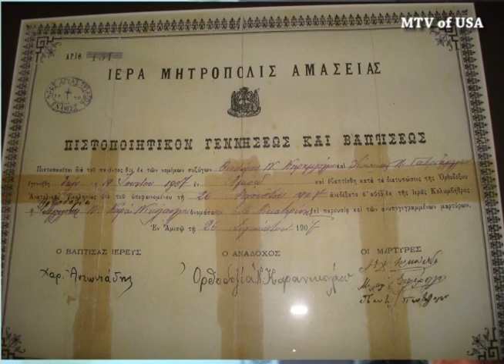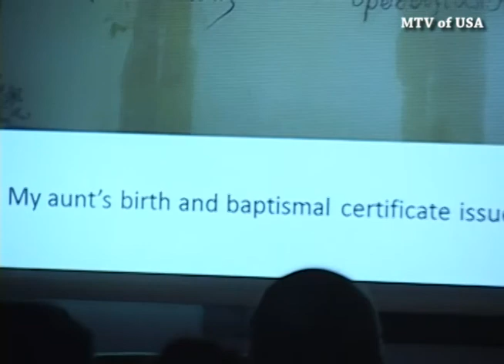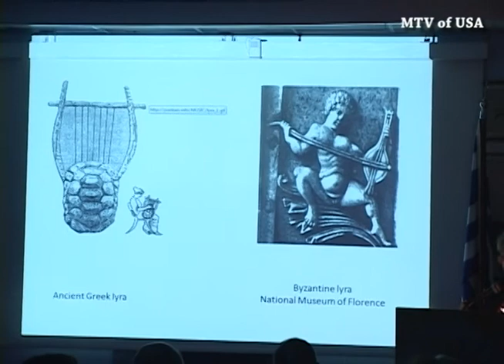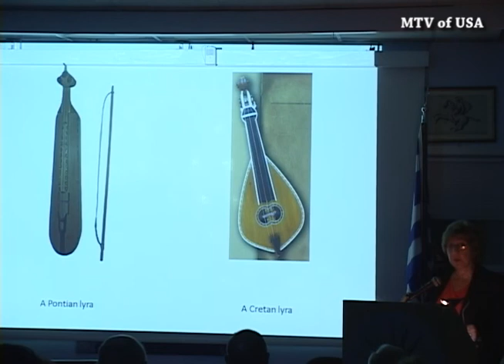Asia Minor our Heritage by Despina Skenderis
A lecture the Greeks of Asia Minor their music,their tradition their History,their culture of moor than 3000 years.